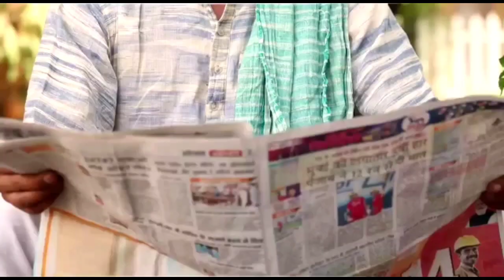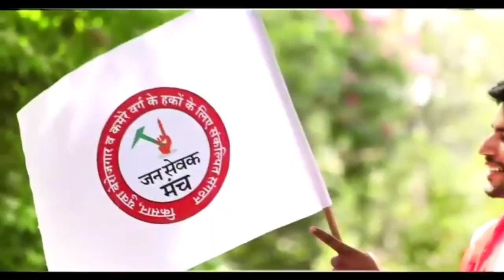हरियाणा की राजनीति में बलराज कुंडू का बड़ा ऐलान? महम रोहतक